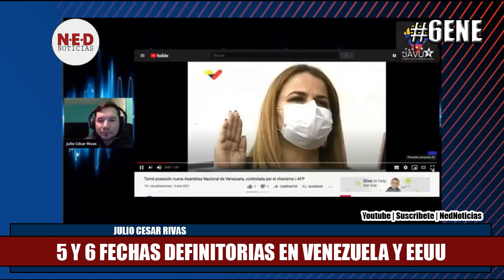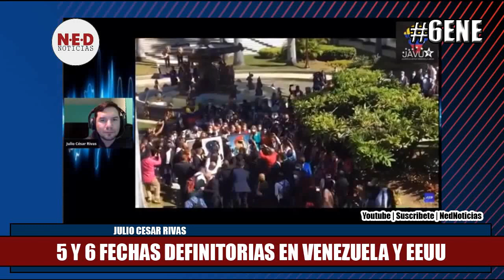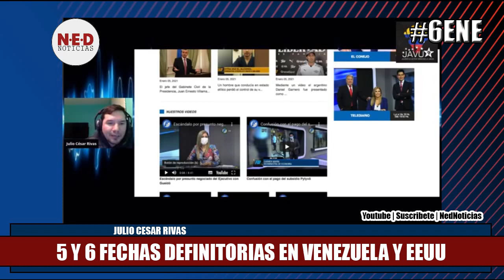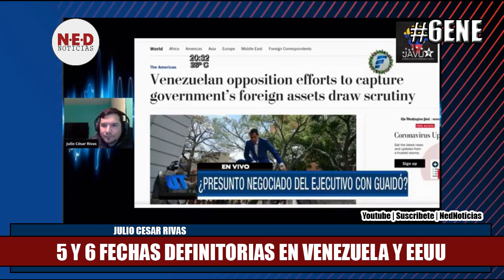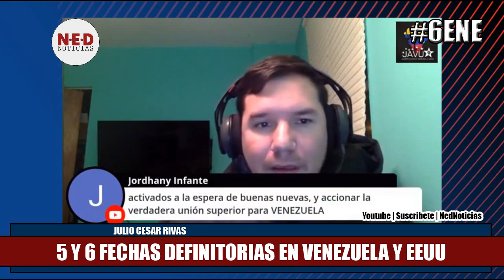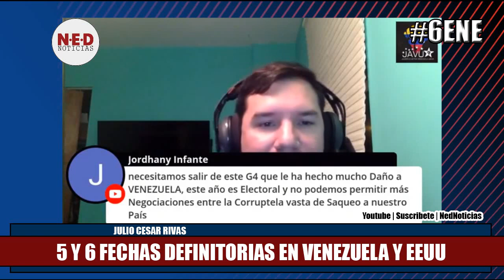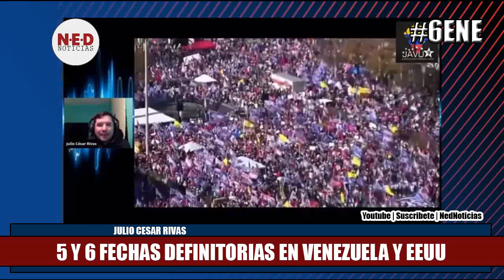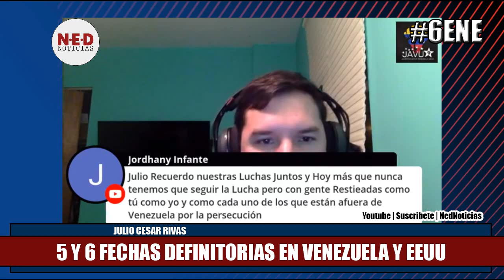5 Y 6 DE ENERO FECHAS DEFINITORIAS EN VENEZUELA Y EEUU 5ENE Julio César Rivas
Julio César Rivas - Martes